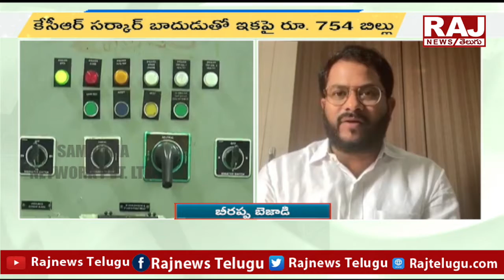ఛార్జ్ ల రేట్లు అన్ని పెంచుతున్నారు | Increase in electricity charges | Raj News Telugu